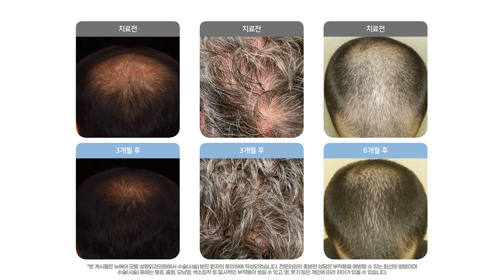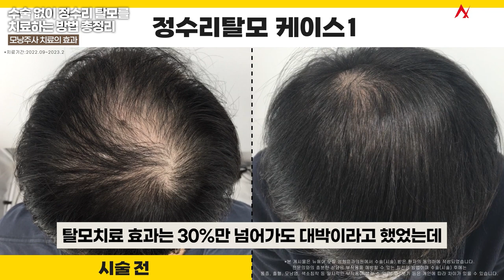시술, 수술 없이 정수리탈모 치료하는 방법ㅣ뉴헤어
0:00 시작

케이스1 치료기간:22.09~23.02)
케이스2,3 치료기간: 3개월
케이스4 치료기간:6개월
0:19 여성과 남성의 정수리 탈모
1:55 정수리  탈모치료 방법 여러 가지
3:35 NHI 탈모치료주사의 정수리, 가르마 탈모 치료효과